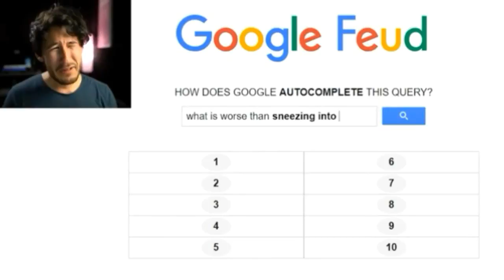What Is Worse Than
The last one is sooo messed up.